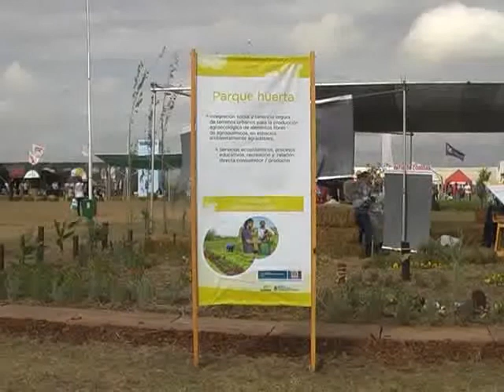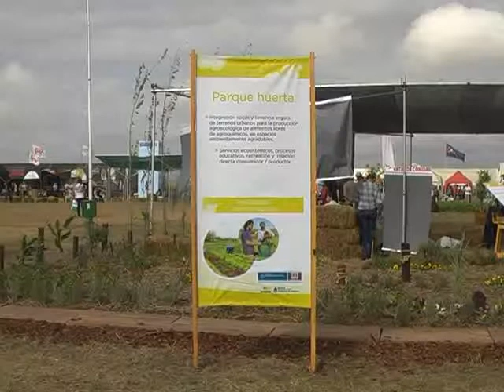CADENA SUDESTE TV-18_04 TOLCHINSKY 2